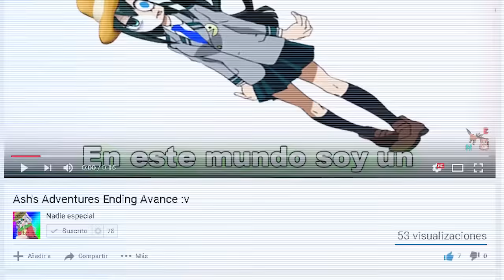ESTRENOS ANIMUS VERANO 2016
Animus que se estrenarán en la temporada Verano 2016. Se nos viene grandes historias inolvidables.